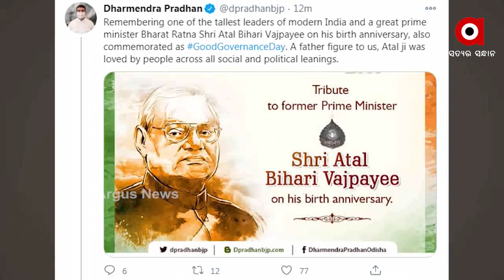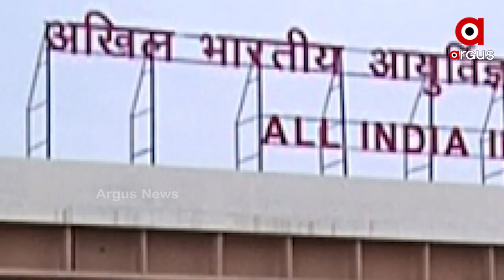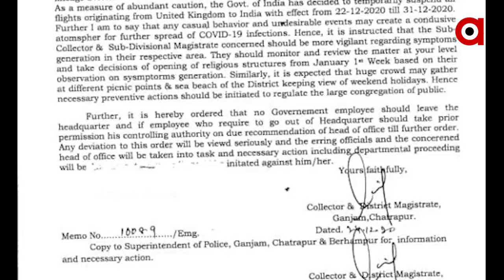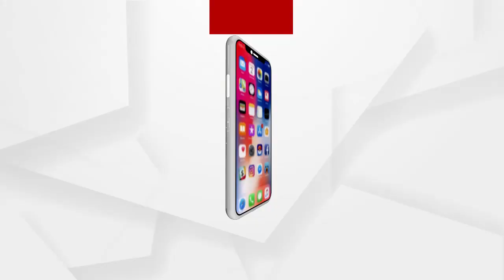Argus Update News 2Pm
ପିଏମ କିସାନ ନିଧି ଯୋଜନାର ସପ୍ତମ କିସ୍ତି ପ୍ରଦାନ...
ସୁରେଶ ମହାପାତ୍ର ହେଲେ ରାଜ୍ୟର ମୁଖ୍ୟ ଶାସନ ସଚିବ...
ଜଗତସିଂହପୁର ଜାପାରେ ଅଟଳଜୀଙ୍କ ପ୍ରତିମୂର୍ତ୍ତି ଉନ୍ମୋଚନ କଲେ ଧର୍ମେନ୍ଦ୍ର
ଆଜି ଅଟଳଜୀଙ୍କ ଜନ୍ମ ଜୟନ୍ତୀ...
ଗଞ୍ଜାମରେ ପୁଣି କୋରୋନା ଚିନ୍ତା...
29ରୁ ଖୋଲିବ ବିରଜା ମନ୍ଦିର.
ଆଜି ବଡ଼ଦିନ...